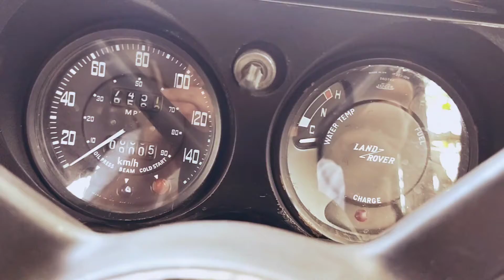Land Rover Series 3- Sunset trip bersama Cak Averde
short trip sunsetan bersama Cak Averde